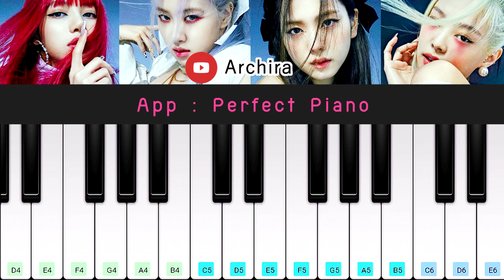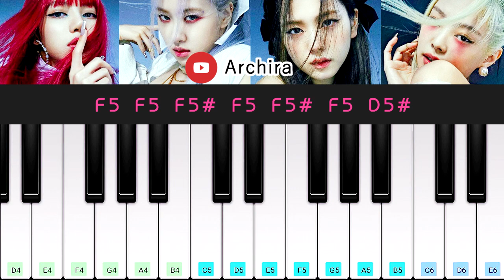How You Like That - BLACKPINK | Piano App Cover | Archira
Artist : BLACKPINK

【 App / ใช้แอป : Perfect Piano 】
Musical Instrument เครื่องดนตรี : Flute
Visible Keys ปรับคีย์ที่มองเห็น : 16
Left ซ้ายสุด D4
Right ขวาสุด E6

🌟 ใครมีคำถามเกี่ยวกับแอป/โน้ตเพลง อ่านคำตอบได้ที่นี่ 🌟